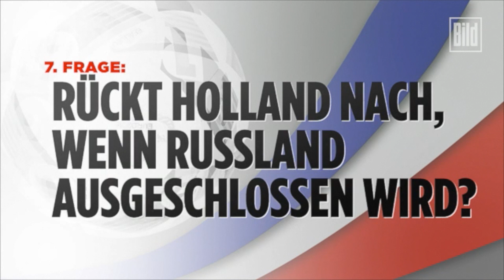„Spielt Poldi gegen Polen?“ und 6 weitere Fragen / Teil 1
BILD-Reporter Timm Detering beantwortet Fragen aus den sozialen Medien rund um die EM.